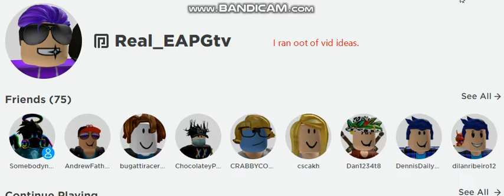'tHe BeSt RoBlOx GaMe'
➤Don't Forget to 👍 the video if you want to see more like this video!
➤Comment what roblox game you would like to see next for a shoutout!

 Roblox is a platform where there are tens of millions of games to choose from! You can change your character's avatar with roblox's currency robux to get lots of items to choose from the roblox catalog! It is availible for free on PC, Mac, Android and IOS! It is availible on the Xbox One S bundled with the system. Power your imagination with Roblox! 😉